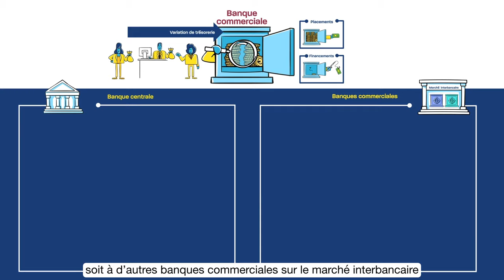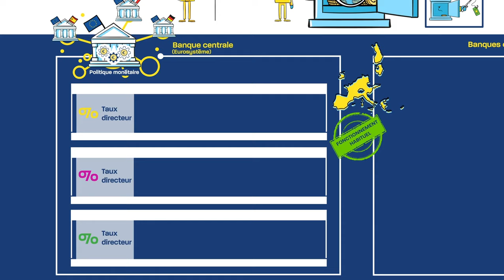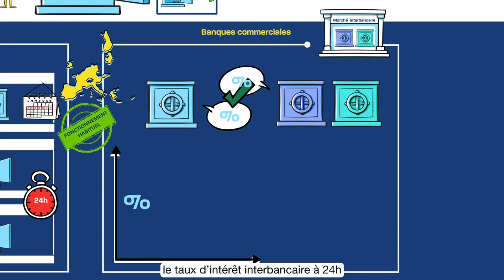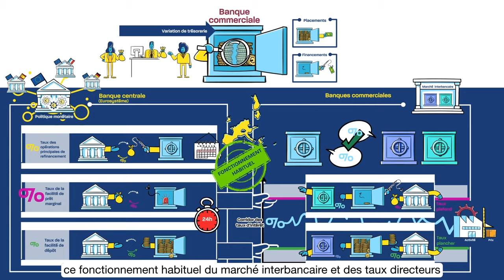Comment fonctionnent les taux directeurs ? | Banque de France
Qu'est-ce qu'un taux directeur ? Comment fonctionne-t-il ? À quoi sert-il ? Découvrez le rôle essentiel de ces outils au service de la politique monétaire de nombreuses banques centrales.
Pour vous aider à comprendre les mots qui font l'actualité économique, la Banque de France décrypte le sujet des taux directeurs dans un film d’animation ludique et pédagogique de 3 minutes. Bon visionnage !

Comment approfondir vos connaissances avec la Banque de France ?